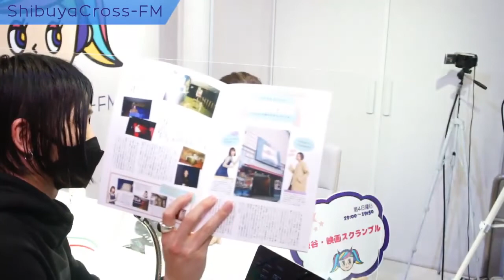【渋谷・映画スクランブル】2022.04.24放送分 MC 映画アドバイザー・ミヤザキタケル 金井広美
MC 映画アドバイザー・ミヤザキタケル